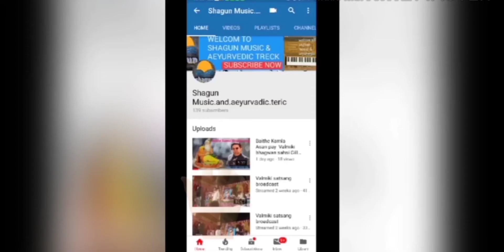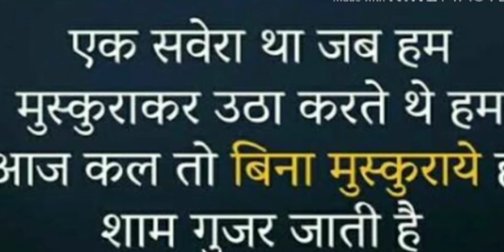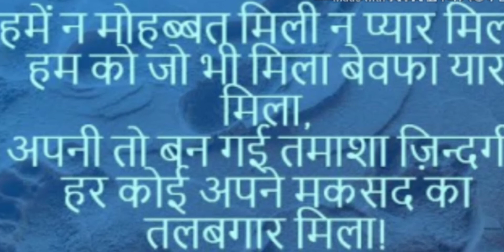fazaan bhi hai jawan jawan cover song singer Sunita Burman bay Shagun music and ayurvedic tric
Fiza bhi hai Rawa rawa cover song singer Sunita Burman bye Shagun music and ayurvedic tric you are social link facebook and Instagram Vikram Puhal Vikram puhal gmail Vikrampuhal@gmailcom